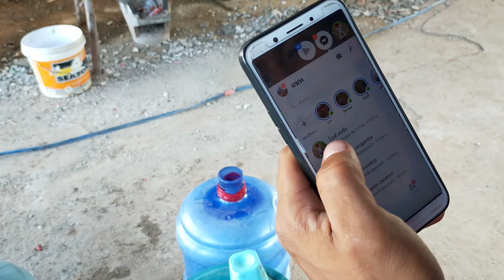วุ้นเส้นชอบใจ ฟังผู้เถ่าเล่าเรื่องหัวเราะจนฟันร่วง555555